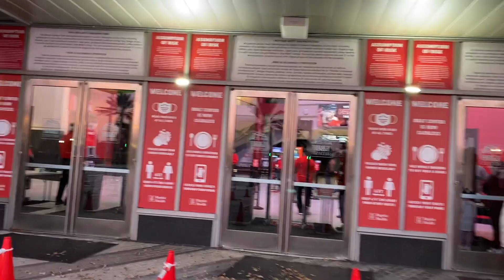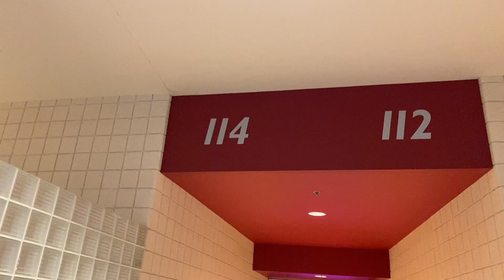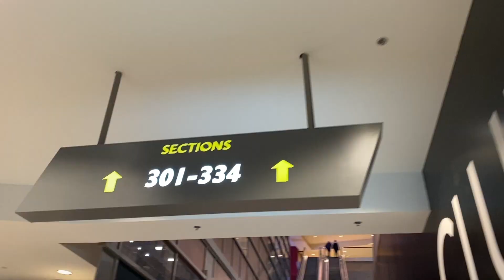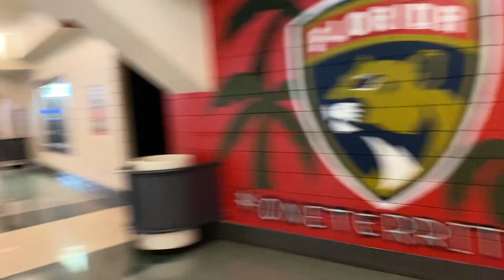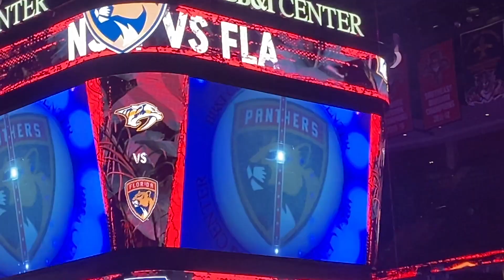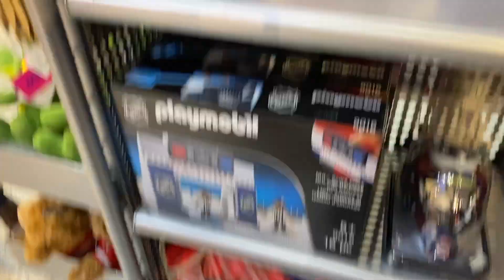Hockey Road Trip | The Florida Panthers Experience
We traveled to Sunrise to watch the Predators take on the Florida Panthers for a game. Due to the virus, capacity was limited to 3000 fans, but it was still an amazing experience!

We stayed at the Courtyard Marriott in Ft. Lauderdale Beach in an oceanfront room.

Our tickets were in section 114.

This game took place on February 4th, 2021.

There are songs in this video that played at the event that I do not own. They are background noise, and I do not intend to make money off of them.